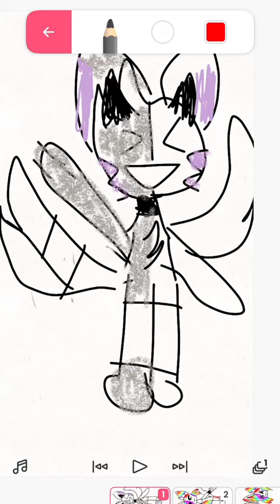26 de abril de 2023